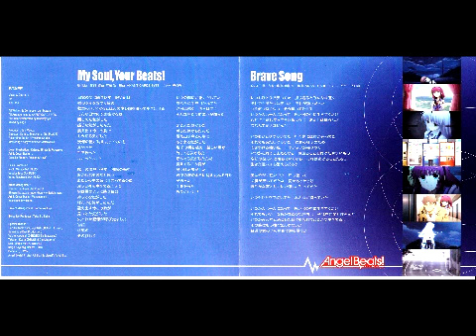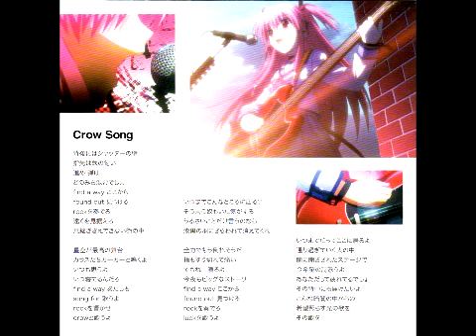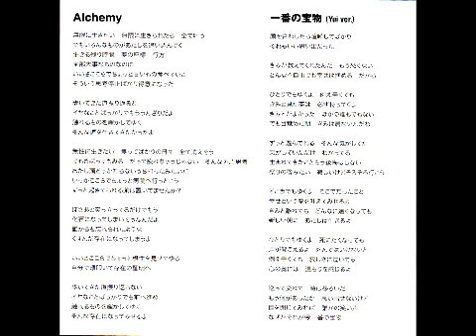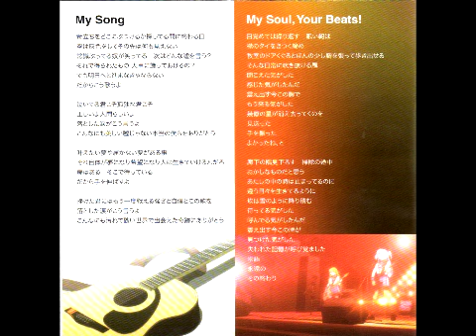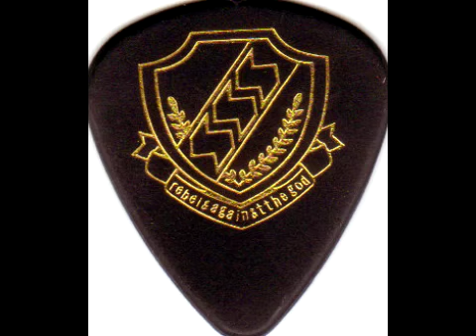My Soul, Your Beats! Piano & Guitar Shugotenshi REMIX full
This is my editted version of My Soul, Your Beats! full version of both the Original and Girls Dead Monster versions. By yours truly, Shugotenshi.

I do not own either songs, I editted this song for my own enjoyment, and for the entertainment of others. I made no financial profit whatsoever for the completion of this audio.